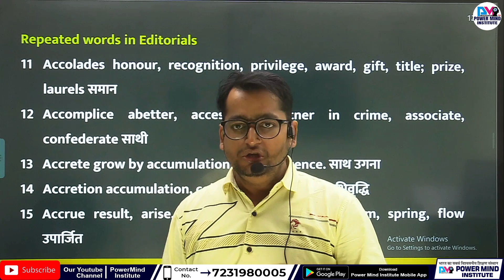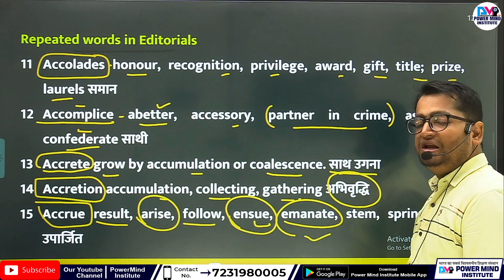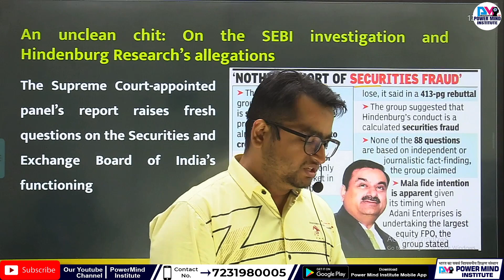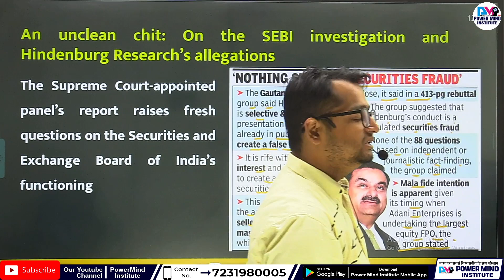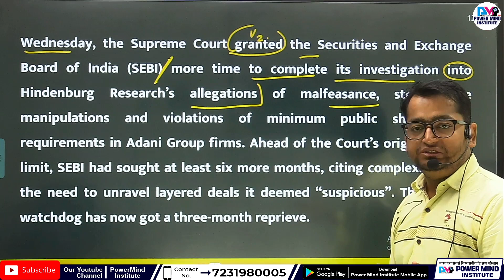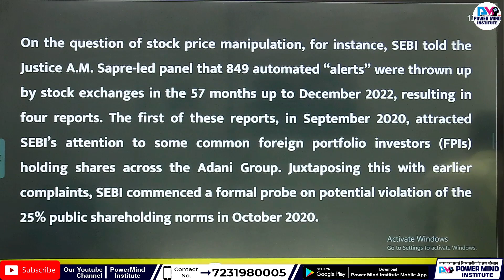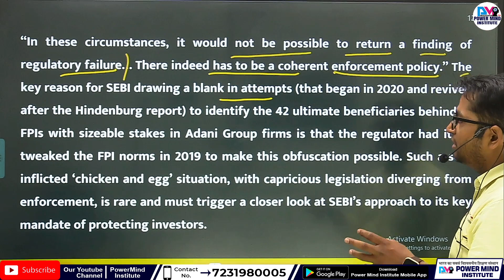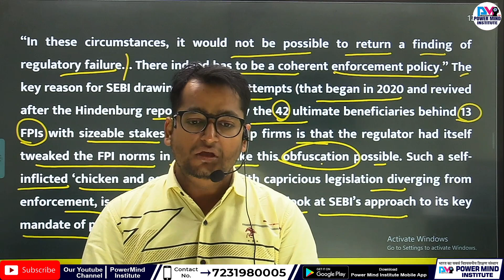Hindenburg Research’s Allegations | क्या है हिंडनबर्ग रिसर्च?